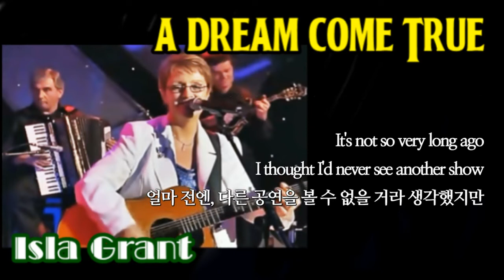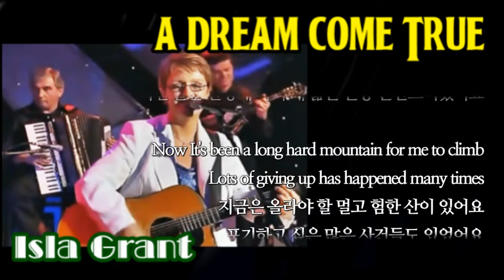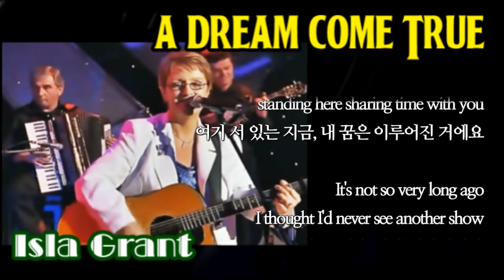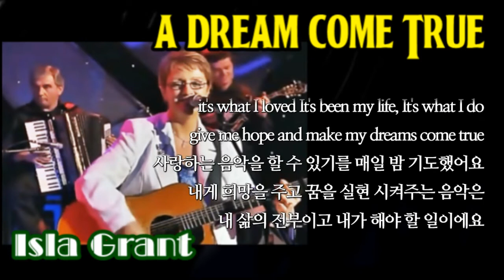A Dream Come True / Isla Grant (with Lyrics & 가사 해석, 2002)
Title Song / A Dream Come True
                     (꿈은 실현된다)
Artist / Isla Grant (이슬라 그랜트)

It's a dream come true
standing here sharing time with you
여기 서 있는 지금, 내 꿈은 이루어진 거에요

It's not so very long ago
I thought I'd never see another show
얼마 전엔, 다른 공연을 볼 수 없을 거라 생각했지만

But then I asked my Lord
to give me strength to face the world again
세상에 맞설 수 있는 힘을 주시길 기도했어요

I prayed each night don't let the music end
it's what I loved It's been my life, It's what I do
give me hope and make my dreams come true
사랑하는 음악을 할 수 있기를 매일 밤 기도했어요
내게 희망을 주고 꿈을 실현 시켜주는 음악은
내 삶의 전부이고 내가 해야 할 일이에요

Everyday I asked myself if I'm dreaming
in my troubled mind I tried to find the meaning
난 매일 스스로에게 물었어요
괴로운 마음으로 꿈을 꾸는 의미는 무엇인지

My world was filled with all kinds of confusion
for this period has just some sad illusion
어떤 슬픈 환상에 빠져 내 삶은 온통 혼란스러웠어요

Now It's been a long hard mountain for me to climb
Lots of giving up has happened many times
지금은 올라야 할 멀고 험한 산이 있어요
포기하고 싶은 많은 사건들도 있었어요

But always in my heart I guess I always knew
without the song for me there's nothing left for you
하지만, 항상 예상한 대로 결국은 알게 되지요
노래가 없으면 내게 남는 게 아무것도 없음을

Now it's a dream come true